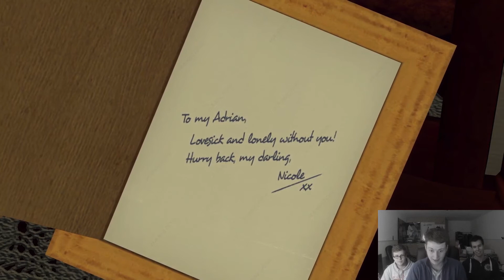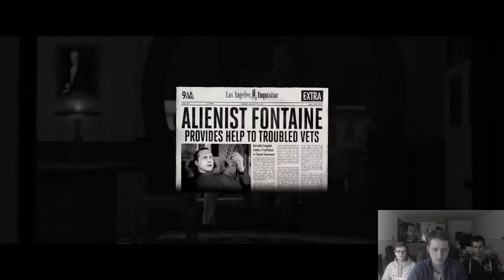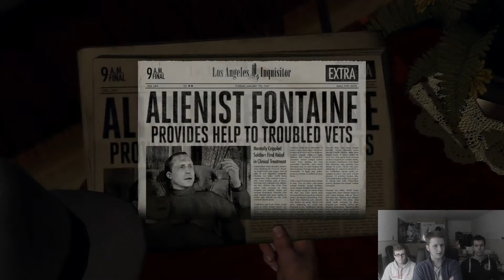L.A. Noire #4 // Und täglich schießt der Phelps daneben // Let's Play